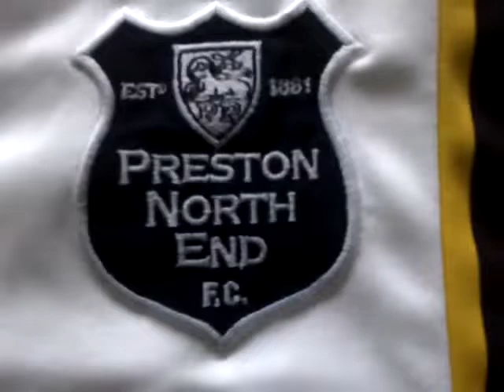pne chants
stuart beavon (heaven is a place on earth)